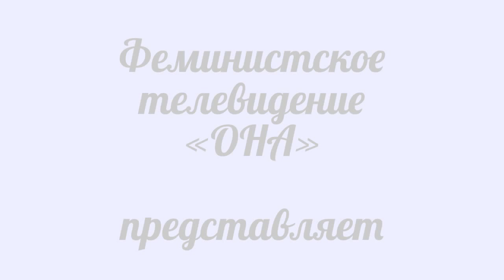Дискуссия о положении женщин в российском обществе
10 октября 2015 года после показа фильма «Глядя на Сьюзен Сонтаг» в московском лофте «Среда» состоялась дискуссия о положении женщин в российском обществе. Феминистское телевидение «ОНА» осуществило съёмку этого события для тех, кто интересовались, но не могли, по каким угодно причинам, присутствовать.

Темы беседы:

— Существуют ли барьеры в профессии для российских женщин?
— Насколько легко или сложно сделать карьеру в бизнесе, СМИ, политике?
— Как воспринимаются женщины в культуре и искусстве?

Основные участницы обсуждения:

— Галина Михалёва (председательница гендерной фракции партии «Яблоко», профессорка, докторка политических наук);

— Евгения Яхина (художница, участница выставки «Феминистский карандаш»);

— Ольга Резникова (доцентка и научная сотрудница университета ЛМУ в Мюнхене и Гёттингенского университета, специальность — культурная антропология).

— Ирина Костерина (гендерная исследовательница, кандидатка социологических наук, координаторка программы «Гендерная демократия» фонда имени Генриха Бёлля).

К сожалению, картинка данной видеозаписи немножко дрожит. Приносим свои извинения за доставленные неудобства!